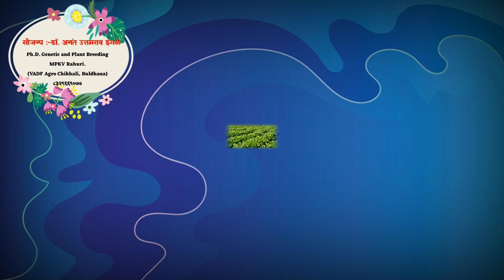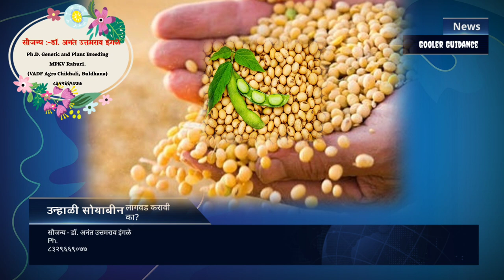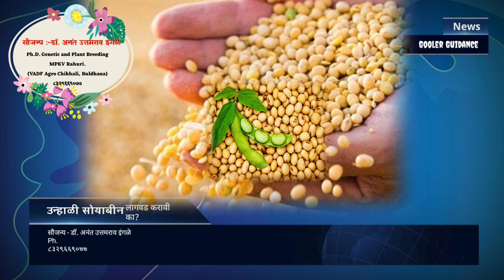उन्हाळी सोयाबीन लागवड नेमकी केव्हा करावीकोणते वाण निवडावे व्यवस्थापन सौजन्य-डॉ.अनं उत्तमराव इंगळे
वरील माहिती ही शास्त्रीय व अनुभवानासुर लिहिली आहे. मोठ्या प्रमाणावर होत असलेली  उन्हाळी सोयाबीन लागवड लक्षात घेऊन शेतकरी मित्रांचे संभ्रम दूर करण्यासाठी हा लेख लिहिला आहे.
धन्यवाद🙏🏻🙏🏻🌱
डॉ. अनंत उत्तमराव इंगळे
Ph.D. Genetic and Plant Breeding🌱MPKV Rahuri.